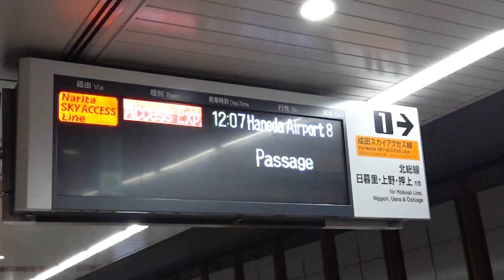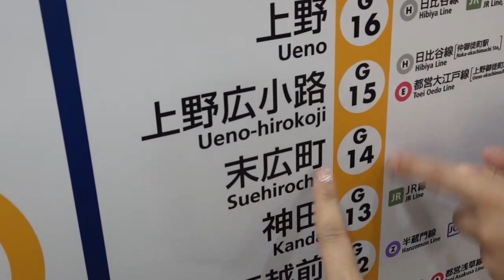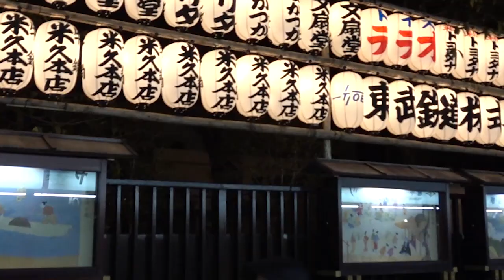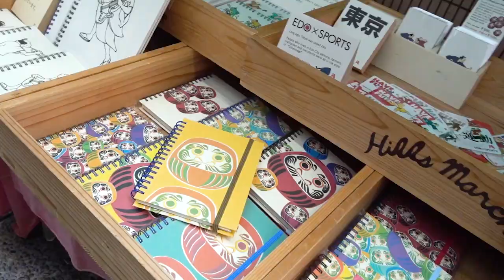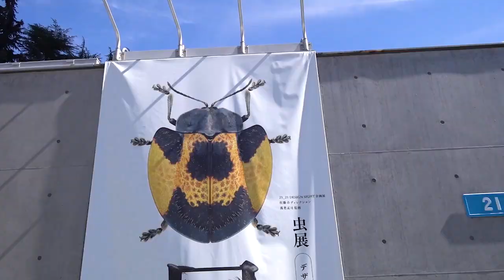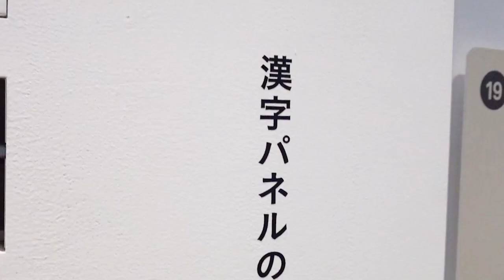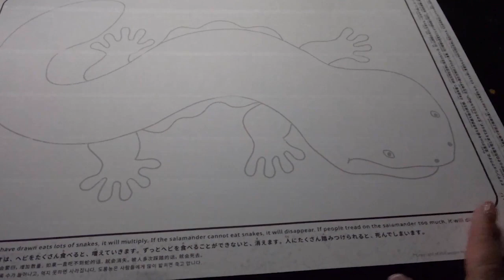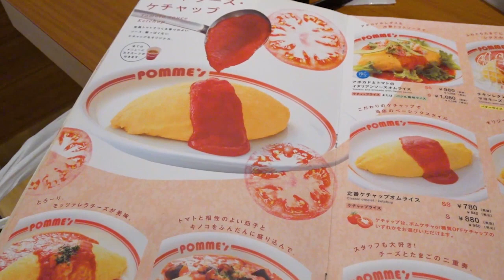日本東京Vlog ep.1 | 淺草、2121美術館、teamLab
LAKEY INSPIRED
The Process